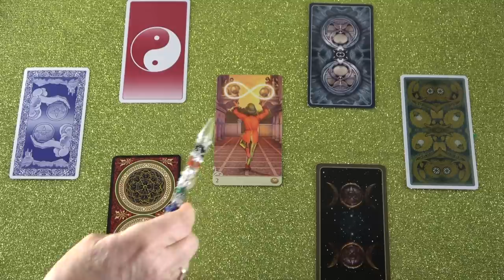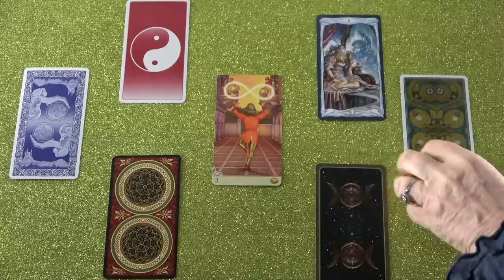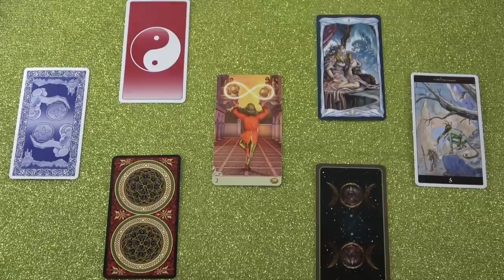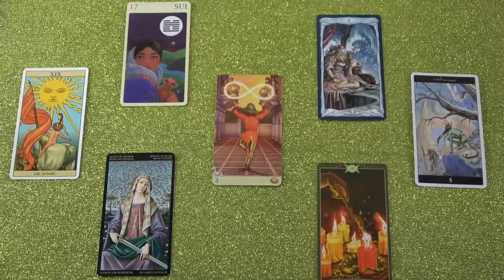Állj ki magadért! Védd magad!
Telefonos elérhetőségem jóslásra:
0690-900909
750Ft/Perc

Átutalás:
Erste Bank
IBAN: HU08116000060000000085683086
BIC: GIBAHUHBXXX
Tulajdonos: Dendera Susanna Medici